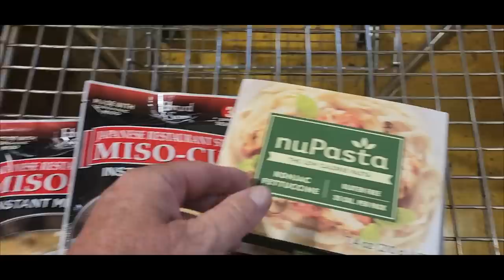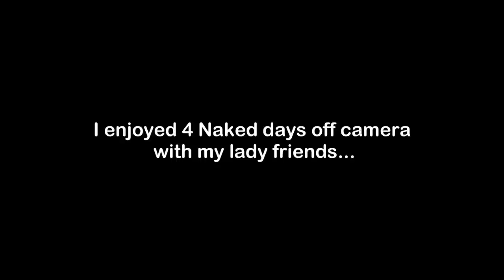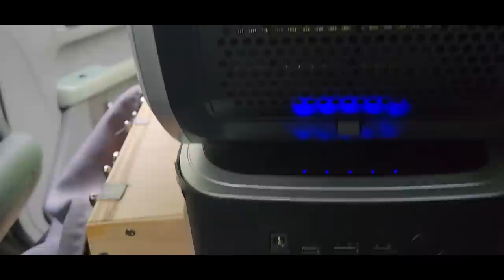How to Install a Zero Breeze Mark 2 Portable Air Conditioner in A Honda Element!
This Vlog covers my last stops on the West Coast as I make my way back to Oregon.
See how I installed a Zero Breeze Mark 2 Portable Air Conditioner in my Honda Element,
at a campground! And, I finally get to see Baby Ember after 9 months and the Bus Folk!
Grab your favorite beverage with snacks and snuggle in for this week's Sweet Vlog!

Special Appearances by:
Isaac @isaacturnerit
Jaylena @LeaveHerWild
and sweet Baby Ember!

 🛒 AMAZON STORE 🛒
At my NINTH ELEMENT Amazon Store,  I LINK all kinds of Goodies:

AMAZON LINKS ✔️ TO PRODUCTS IN MY MICRO CAMPER :

✔️ Banyan - Immune Strong
✔️ Banyan - Pollen Protect
✔️ Hand Pump Dishwasher
✔️ Blue Croc Shoes

THE LIFT & WHEEL GEAR LIST:
      Now that my Element is lifted, let's make it harder to steal my shit...

(Tell Jeff that Mindy sent you!)

A VERY Special Thank you to CASCADIA VEHICLE TENTS (CVT)
For providing me with an Awning for my Camper Van:  ⛱
Tell them Mindy from the 9th Element sent you! 💬